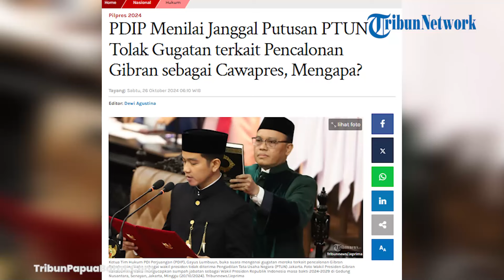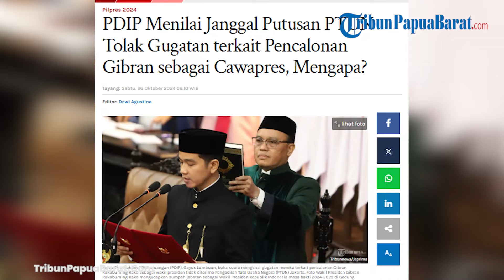PDIP MENILAI JANGGAL PUTUSAN PTUN TOLAK GUGATAN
TRIBUNNEWS.COM, JAKARTA - Ketua Tim Hukum PDI Perjuangan (PDIP), Gayus Lumbuun, buka suara mengenai gugatan mereka terkait pencalonan Gibran Rakabuming Raka sebagai wakil presiden tidak diterima Pengadilan Tata Usaha Negara (PTUN) Jakarta.

Di mana PDIP mempersoalkan Komisi Pemilihan Umum (KPU) yang menerima pencalonan Gibran sebagai pendamping Prabowo Subianto di Pilpres 2024.

Artikel ini telah tayang di Tribunnews.com dengan judul PDIP Menilai Janggal Putusan PTUN Tolak Gugatan terkait Pencalonan Gibran sebagai Cawapres, Mengapa?,